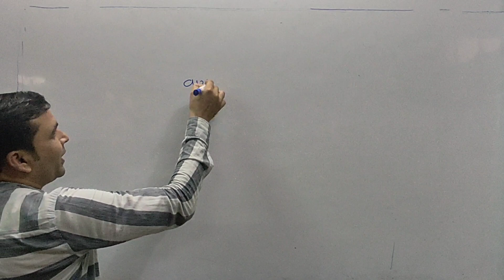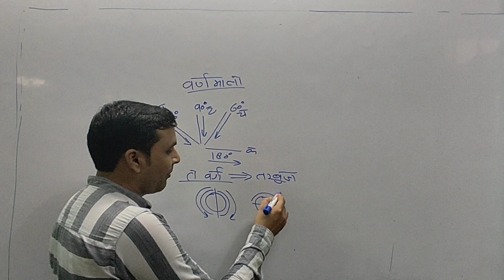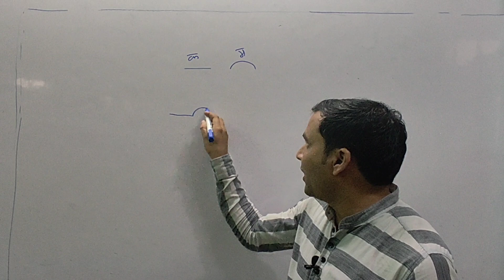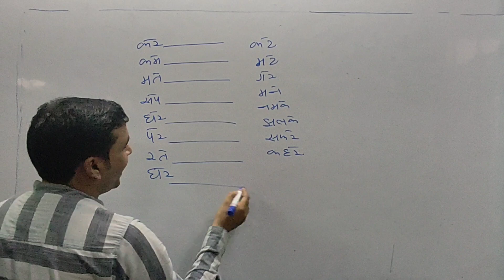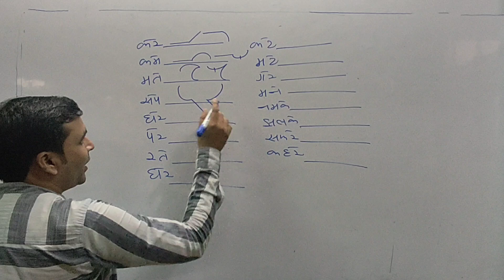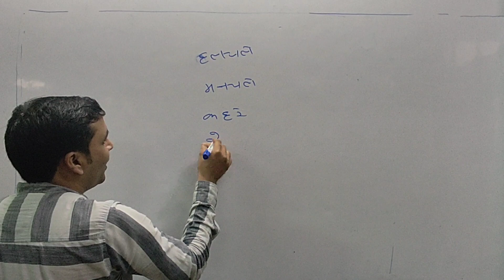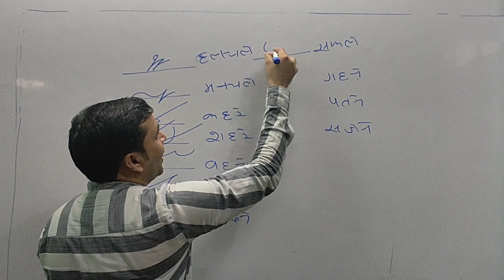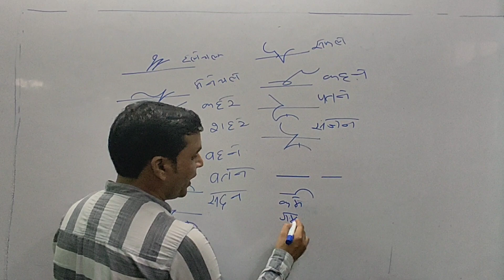व्यंजनों को जोड़ना, shorthand alphabet , thakurdwara steno coaching, ram Singh centre thakurdwara,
shorthand hub thakurdwar,
jayveer sir thakurdwar, steno nagri thakurdwar, hindi shorthand class
UPSSSC STENOGRAPHER CLASS
Hindi Shorthand best teacher
Short hand classes
Online hindi shorthand class
steno coaching
online steno class
online Shorthand class
hindi Shorthand vowels
Shorthand course